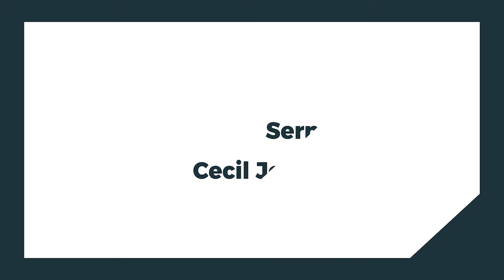Sunday Service Sermon by Pastor Cecil John Barkat at PMI Worship Center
Play Store: PMI TV
App Store: PMI TV